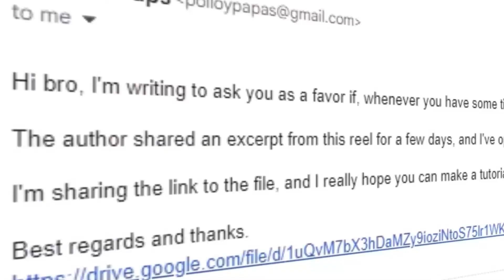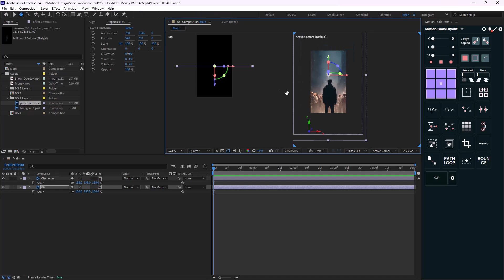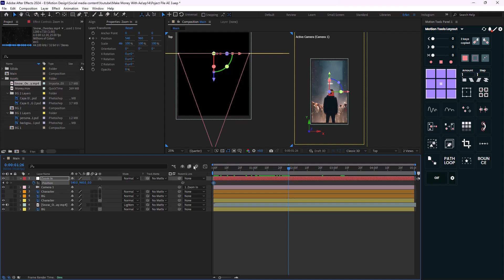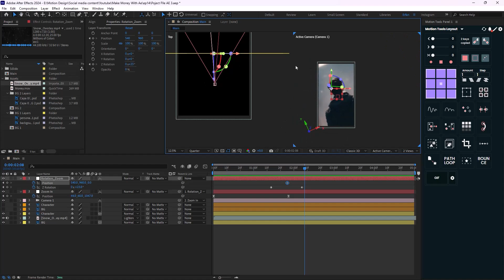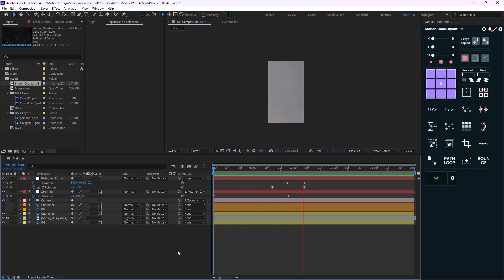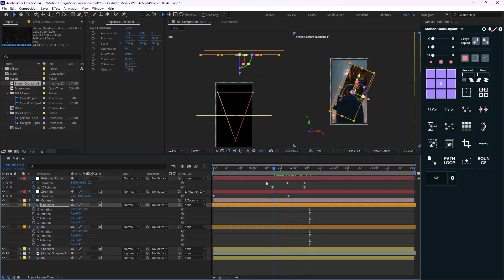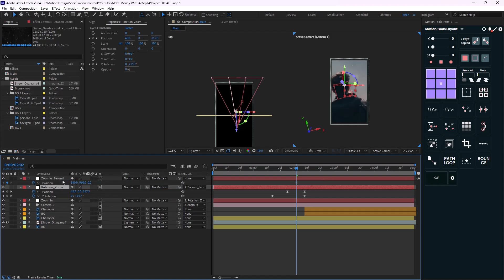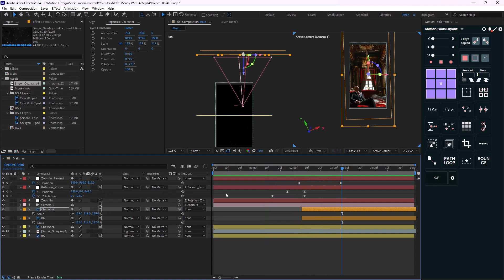How To Edit Like Media Dynasty (Advanced Viral Reel Editing )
👋 Hello and welcome to this video. In this video, I am going to show you how you can create reels like media dynasty in adobe after effects

🛠 Tools Used:

Autoae

📄Chapters:

00:00 Intro
00:57 First  Scene Animation
05:30 About Auto Ae
06:15  Second Scene Animation